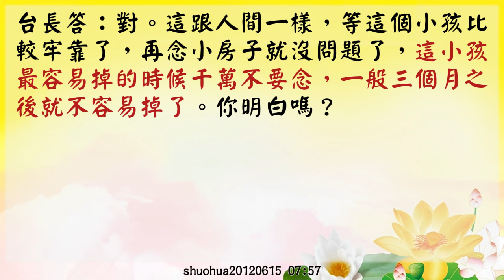【玄藝問答】孕婦最好少幫他人念小房子 (shuohua20120615 07:57)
【孕婦最好少幫他人念小房子】

女聽眾：孕婦是不是最好不要幫其他人念小房子？

台長答：孕婦最好少念，實在沒有辦法的話，給自己念問題不大，最好是白天念。

女聽眾：最好還是不要幫別人念，是嗎？

台長答：能不念是最好，因為孕婦畢竟身上已經有一個小傢伙了。

女聽眾：盧台長，我這次聽前幾期的錄音，懷孕三個月以後，看情況可以幫其他人念？

台長答：對，這跟人間一樣，等這個小孩比較牢靠了，再念小房子就沒問題了，這小孩最容易掉的時候千萬不要念，一般三個月之後就不容易掉了。你明白了嗎？

女聽眾：嗯，明白，明白。

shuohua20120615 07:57